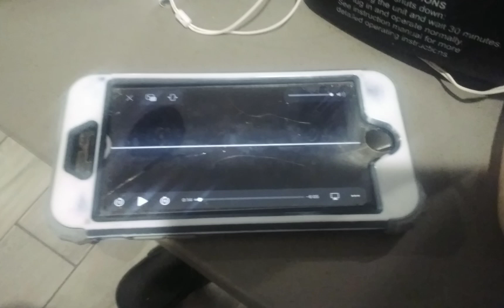Huckle's Good Manners (2012 Version) Part 1 (Episode 2 for February 2013)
Thank You for YouTube with Daniel Alexander

I Love the Pages

For: Richard Scarry's Please and Thank You (1973 Version)